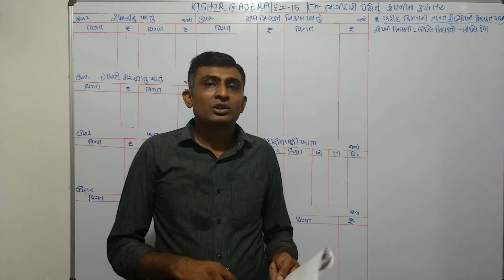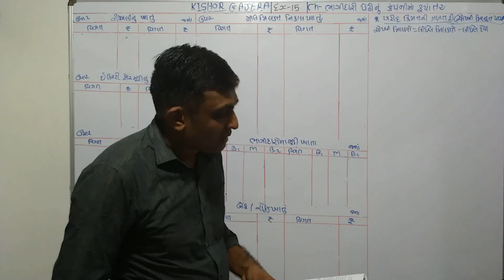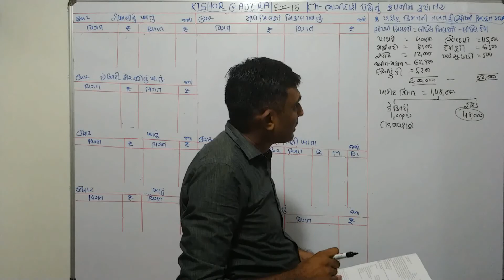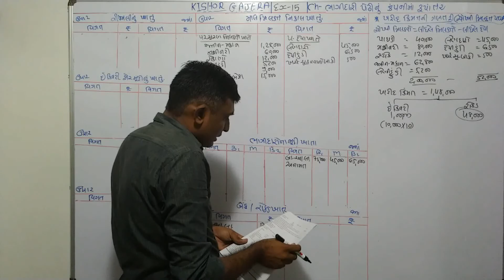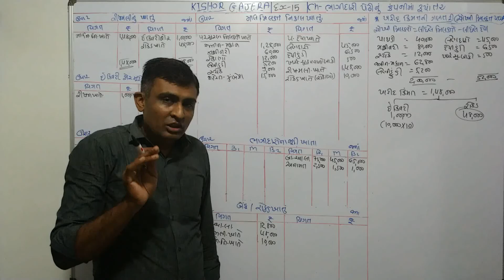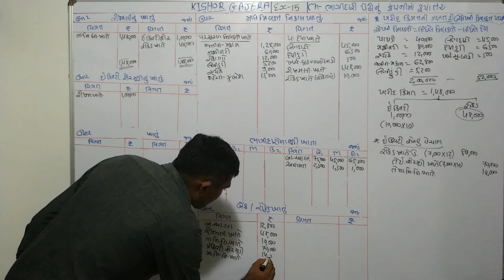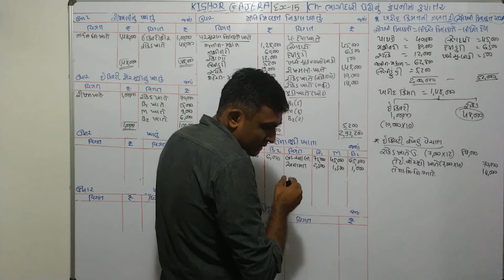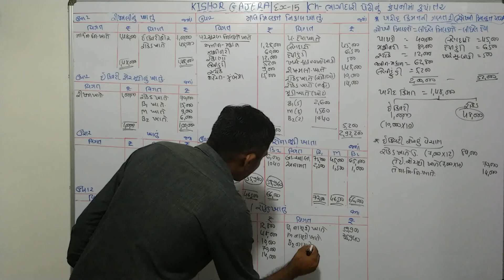#15 | ભાગીદારી પેઢીનું કંપનીમાં રૂપાંતર કે વેચાણ | bhagidari pedhinu company ma rupantar ke vechan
sums
examples
illustration
દાખલા
એકાઉન્ટ
account
accountancy
management account
financial account
costing account
taxation account
corporate account
advance accounting and auditing
COMMERCE
b. com
m. com
C.A.
C.S.
B.B.A
B.C.A.
F.Y.B.COM
S.Y.B.CIM
T.Y.B.COM
M.COM.PART-1
M.COM.PART-2
B.COM. SEM-1
B.COM. SEM-2
B.COM. SEM-3
B.COM. SEM-4
B.COM. SEM-5
B.COM. SEM-6
M.COM.SEM-1
M.COM.SEM-2
M.COM.SEM-3
M.COM.SEM-4
VNSGU
BKNMU
MS UNIVERSITY
SAURASHTRA UNIVERSITY
GUJARAT UNIVERSITY
BHAVNAGAR UNIVERSITY
PATAN UNIVERSITY
GUJARAT UNIVERSITY
AHMADABAD UNIVERSITY
JUNAGADH UNIVERSITY
METHOD
GUJARATI MEDIUM
ENGLISH MEDIUM
ગુજરાતી મીડીયમ
college